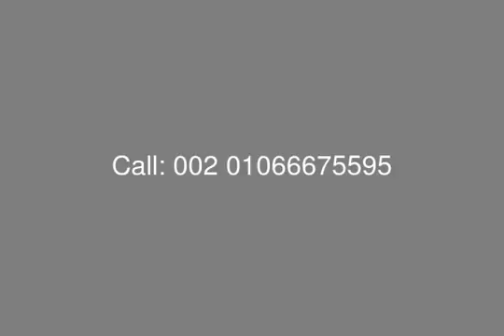STUDIO Resale with Installment in Marassi Marina Residence - mls.com.eg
Real Estate Egypt , North Coast , Marassi : Chalet ( STUDIO ) for Sale in Marassi - The Marina Residence , Surface Area 93 Sq. , Consists of : Bedroom , Living Area , Kitchen , Bathroom
Delivery Date : October 2019